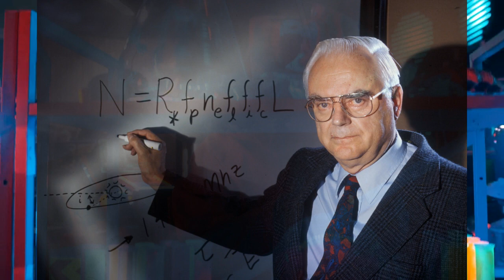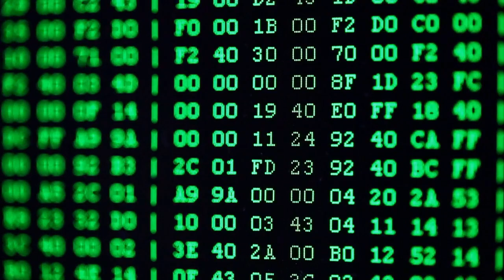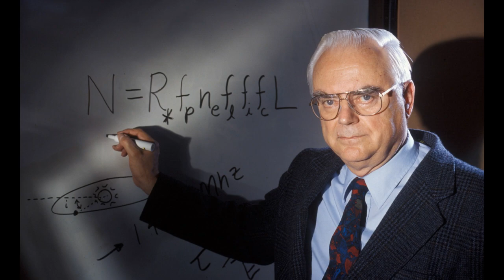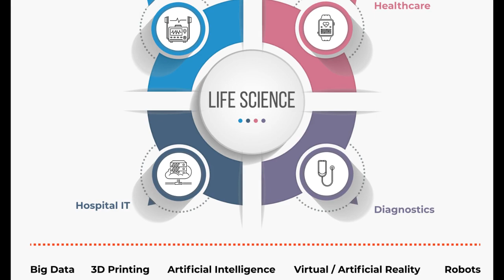Da li su svi Vanzemaljci već mrtvi ??? Fermi-jev pardoks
Ovaj model procjenjuje pojavu vanzemaljske inteligencije-a pružajući smjernice o tome gdje tražiti inteligentan život u potrazi za inteligentnim vanzemaljcima-je sa nizom kriterija...